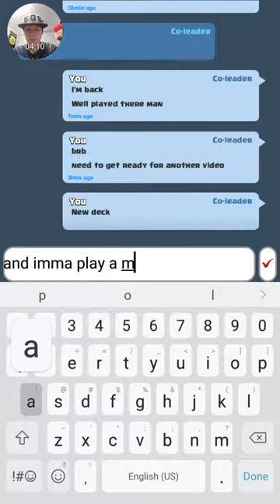Clash Royale Gameplay #3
Sorry I haven't uploaded in a while. I'm back with another Clash Royale Gameplay! Have fun.